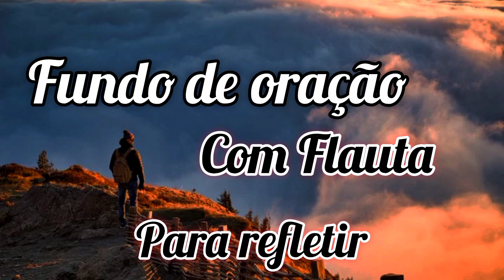Fundo de Oração - Com Flauta Para Refletir